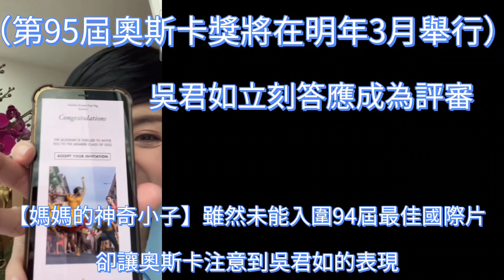吳君如 多年在電影表現，獲得美國演藝學院邀請擔任第95屆奧斯卡評審#吳君如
吳君如在【媽媽的神奇小子】【闔家辣】兩部電影擔任監製，【媽媽的神奇小子】更是獲得許多殊榮